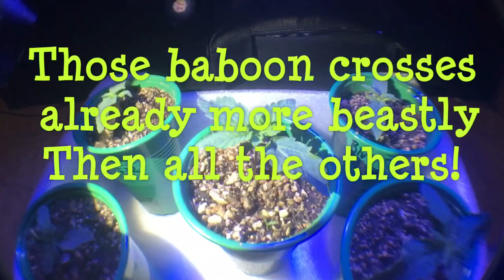My VIPARSPECTRA showing what it can do in Veg.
indoor grow part 2 I guess you could say.